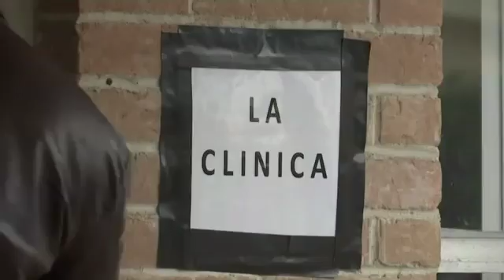Migrant Parents, Children Enter Overtaxed System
March 21, 2019 - A record high number of immigrants crossed into the U.S. illegally along the southern border in February. The U.S. Border Patrol expects more to arrive, taxing an already beleaguered immigration enforcement system. (March 21)